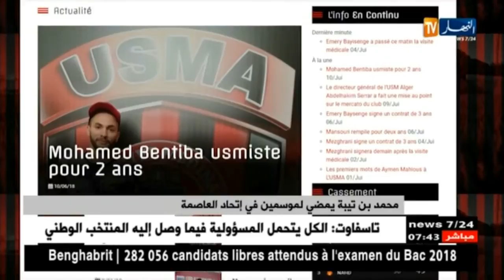محمد بن تيبة يمضي لموسمين في إتحاد العاصمة